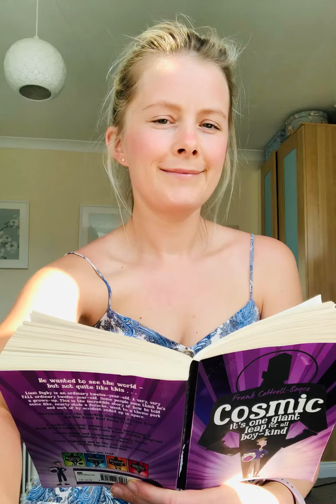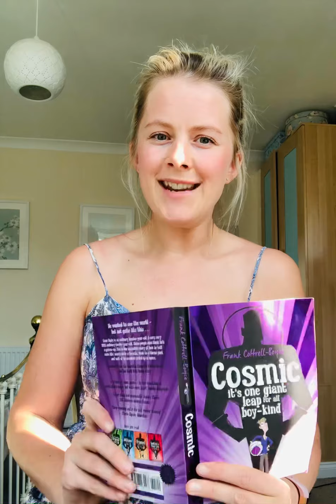Cosmic Chapter 7 - I AM ON HOLD